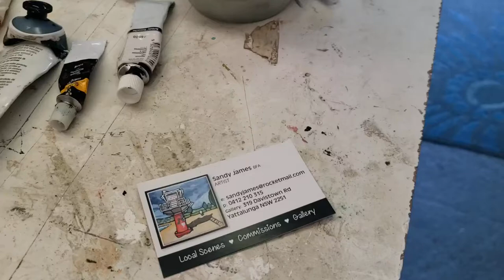Sandy James In the Studio Art in the Open 2021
Sandy takes you through her studio showing her artwork & work space